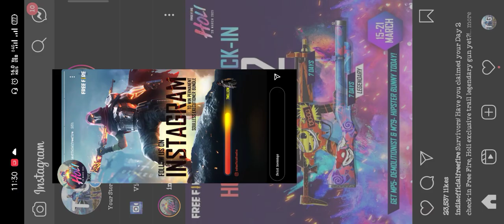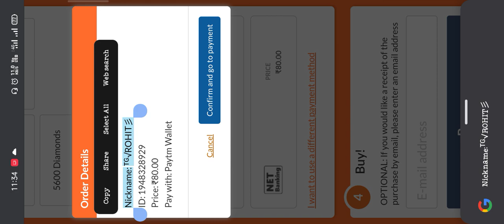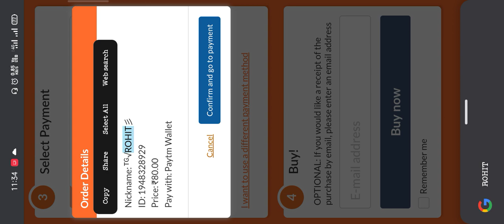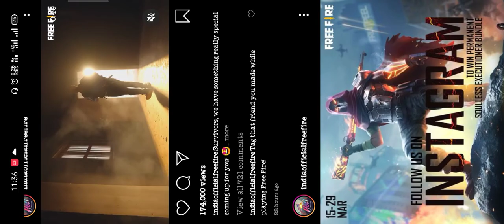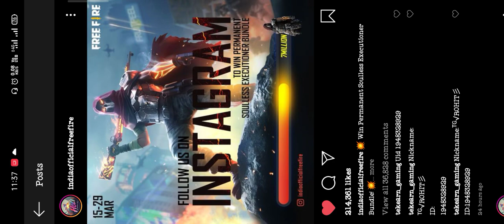How To Get Free Soulless Executioner Bundle | Free Fire | Free Fire New Event